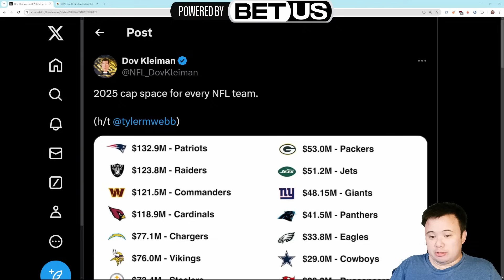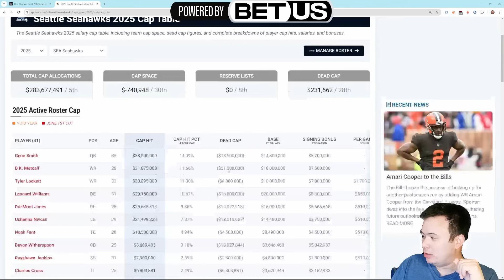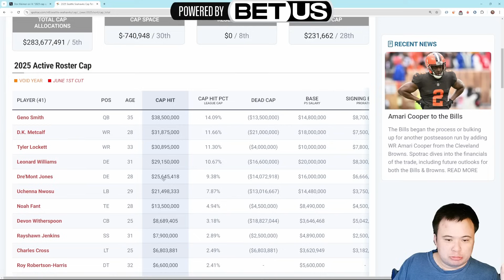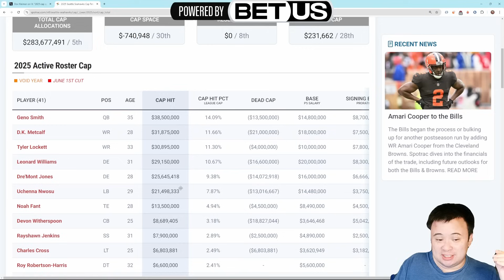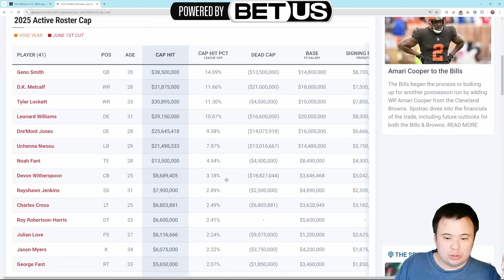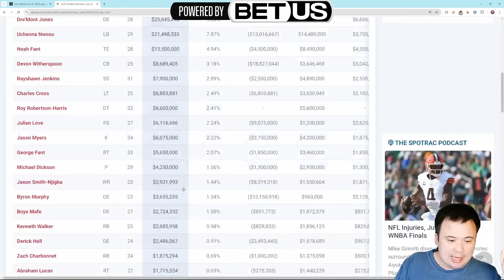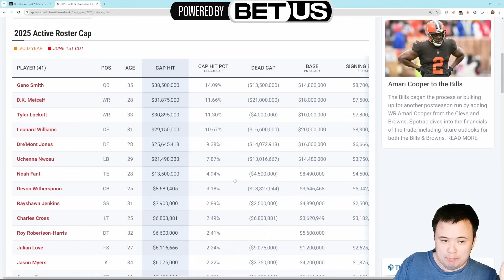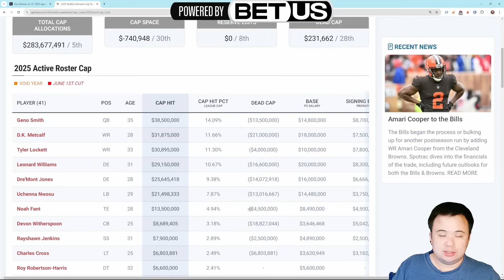The Seattle Seahawks have no salary cap space for the 2025 season. But they will.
It won't even be hard to free up plenty of money.